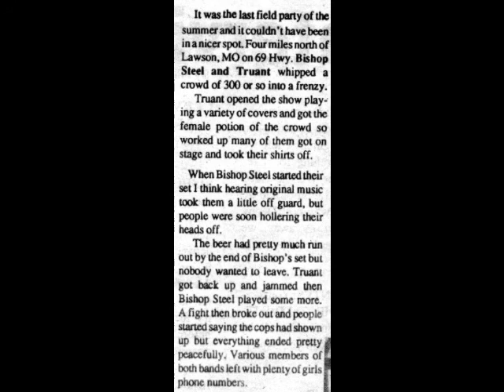Bishop Steel "Shattered Silence"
Slide show of pictures from Bishop Steel in 1988.
Song: Shattered Silence.
Demo: Die To Live It.

Allen Brooks - Vocals.
Denny Sipes - Guitar/Vocals
Ryan Sipes - Drums/Vocals
Tim McMillen - Bass/Vocals

Cassette Demo "Die To Live It" - 1988.
Slideshow - Feild Party 1988.